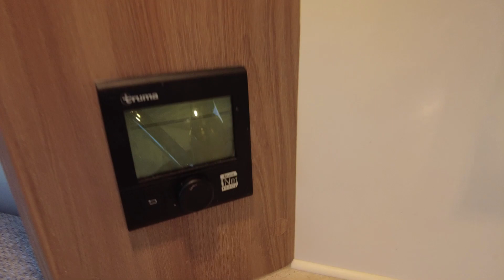2016 BAILEY PEGASUS GENOA CARAVAN | CRANHAM LEISURESALES LTD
2016 Bailey Pegasus Genoa end washroom layout touring caravan.

We offer a friendly and professional service in the buying and selling of new caravans, used caravans, new Motorhomes used motorhomes.

Our used caravans and used motorhomes all undergo a full interior and exterior valet as part of their preparation for sale. All are given a thorough inspection by our trained engineers prior to delivery to ensure the utmost safety and customer confidence. Where necessary, our motorhomes are also independently MOT tested to today’s rigorous standards. Our workshop technicians are among the highest qualified in the industry.

We buy motorhomes and caravans for competitive prices or provide selling options with us to return you as much as possible.

Our motorhome line-up includes new motorhomes from Autotrail, Carado, Bailey, Burstner, Hymer and Rollerteam. Big, small, low budget and luxury are all there to choose from.